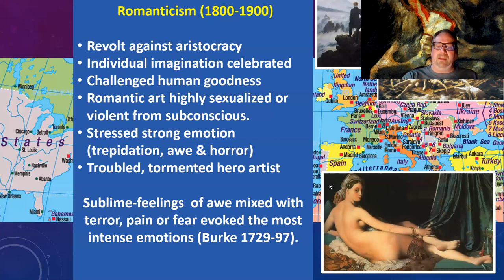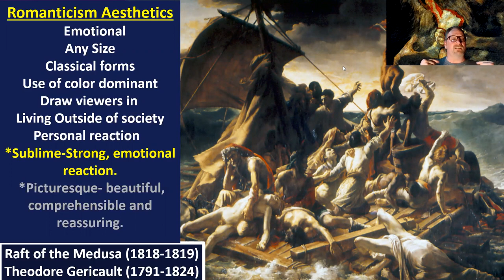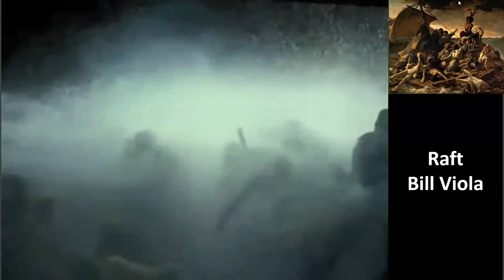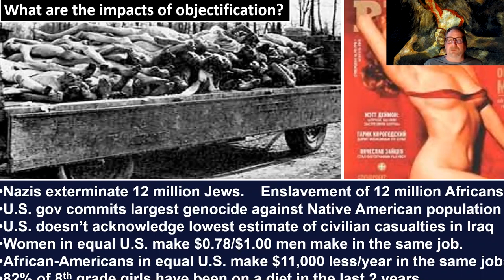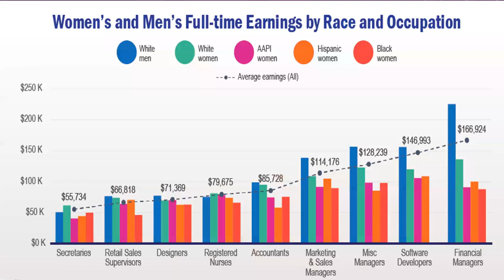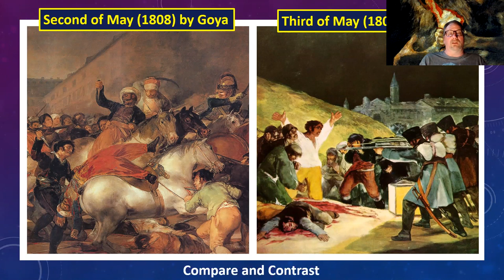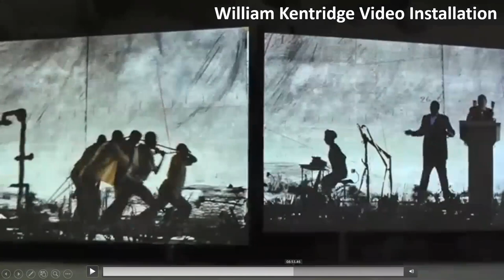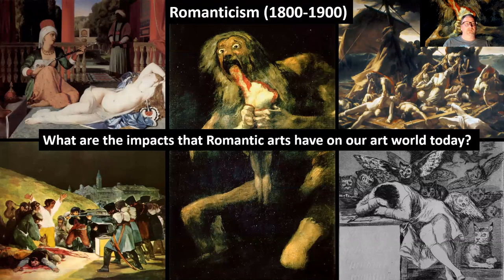Romanticism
Romanticism lecture for Art History 2 covering the artists of Gericault and Goya.